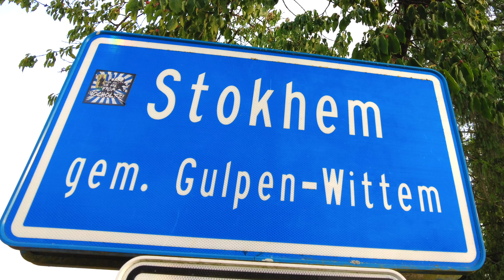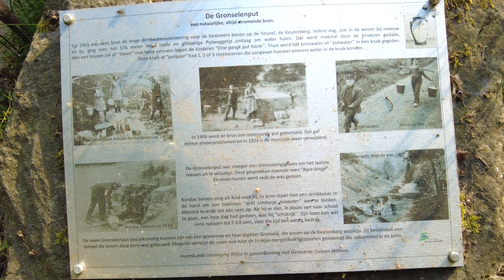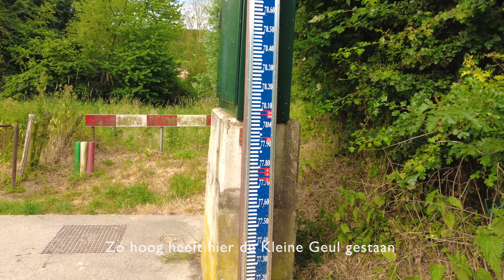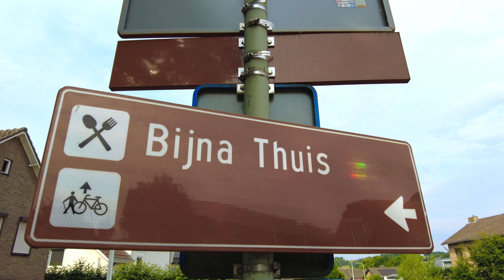#033 Wijlre 18-06-2023 lengte 8,06 km met een hoogteverschil van 60 meter.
Wijlre 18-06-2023 Lengte 8,06 km met een hoogteverschil van 50/60 meter.

Wandelen daar waar het mogelijk is. Deze wandelingen nemen je mee op ontdekkingstochten door de mooiste natuurgebieden en mindere toeristische plaatsen in Nederland, België, en Duitsland. Onze routes lopen door bossen en duinen, over heide en zandverstuivingen en door historische dorpen en culturele steden. Wij stoppen bij gezellige restaurants en vele andere bijzondere locaties. waar we de benen strekken en onder het genot van een hapje en drankje genieten van de omgeving. Veel wandelplezier!